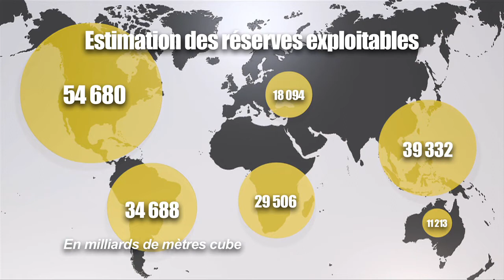Le gaz de schiste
Le schiste est la roche sédimentaire la plus répandue sur la planète. Les réserves mondiales exploitables de gaz de schiste représenteraient plus de 187.000 milliards de mètres cube, à peu près l'équivalent des réserves de gaz conventionnel.